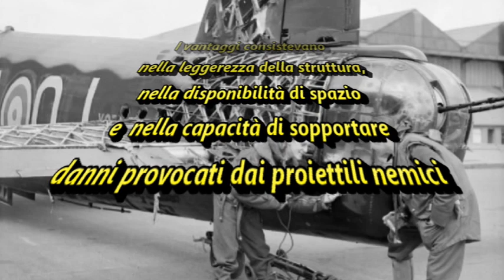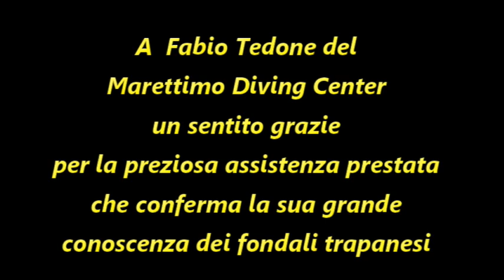Il bambardiere Wellington MK2 dei fondali di Trapani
Il relitto dell'aereo esplorato con l'assistenza del Marettimo Diving Center